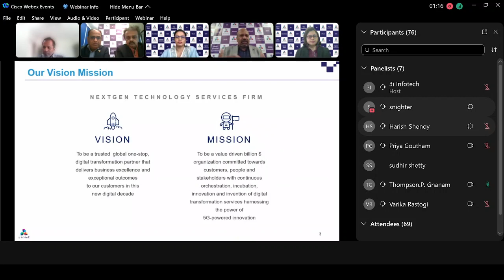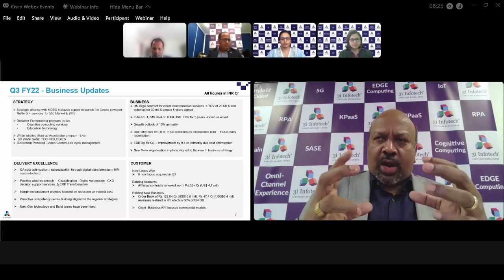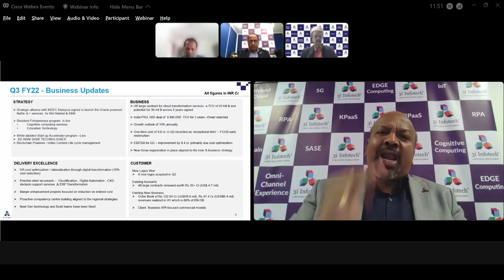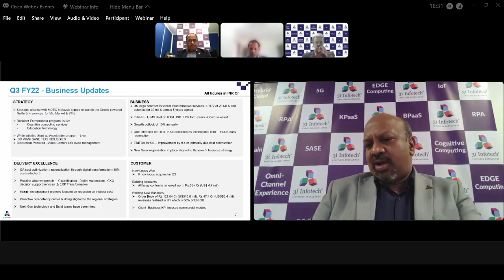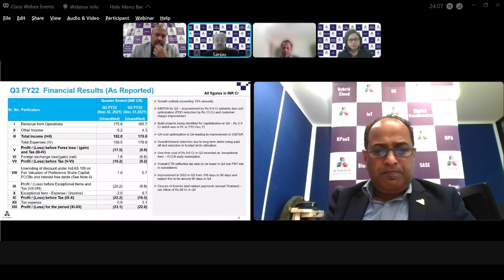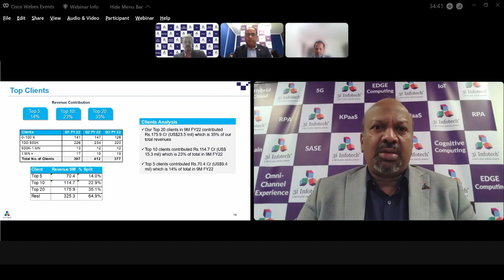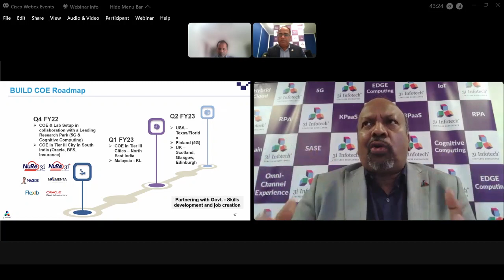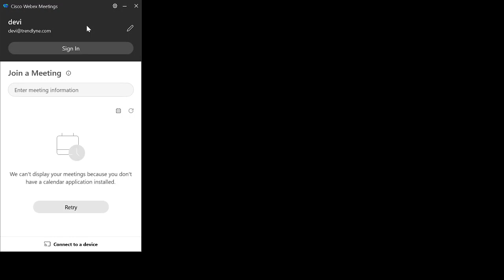3i Infotech Earnings Call for Q3FY22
Conference Call with Management and Analysts on Q3FY22 Performance and Outlook.